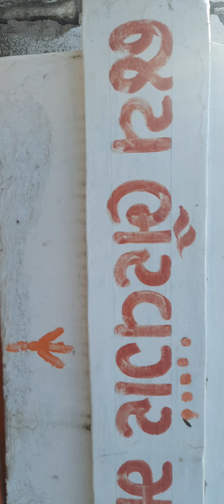ચાવડા નુખ ના ક્ષત્રિયોના સતી માતા સુરજબા નું સ્થાનક અને મામાદેવ, વાછરદાદા, સલાયા રોડ, જામખંભાડિયા